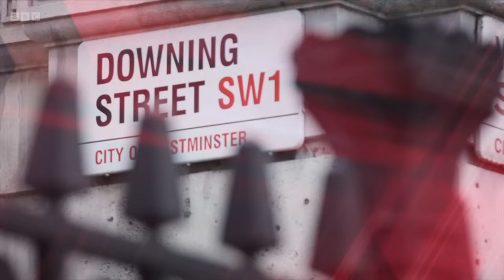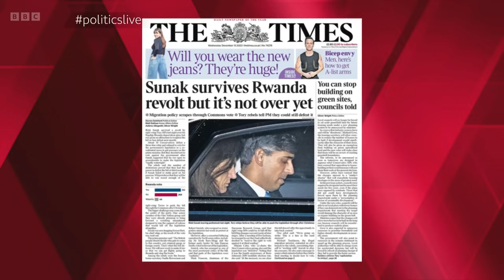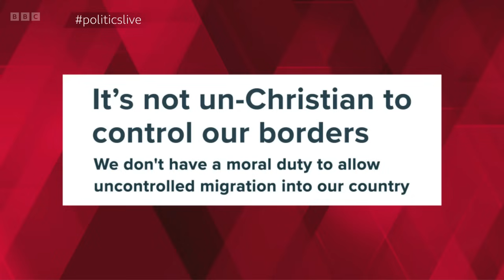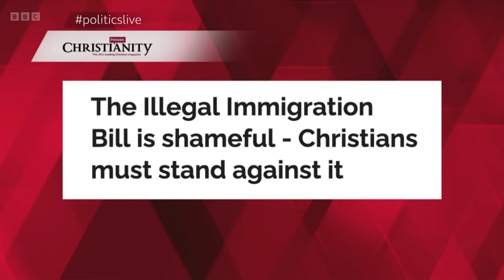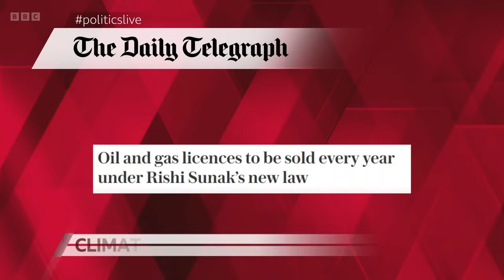Politics Live and PMQ's | 13th December 2023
This is an episode of BBC’s Politics Live on Wednesday 13th December 2023 - hosted by Jo Coburn, as she is joined by the BBC’s Deputy Political Editor, Vicki Young, and a panel of guests for the weekly Prime Minister’s Questions. This programme was on air from 11:15AM BST until 13:00PM BST.